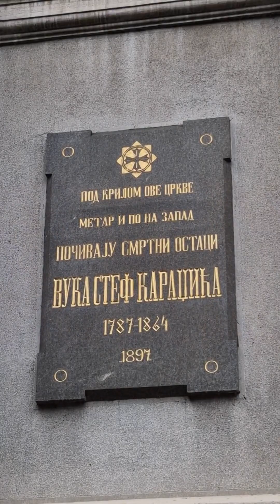Beautiful # Beograde # Church # architecture # history #